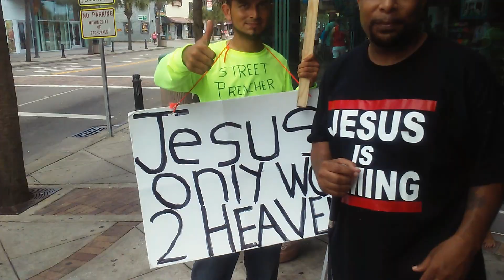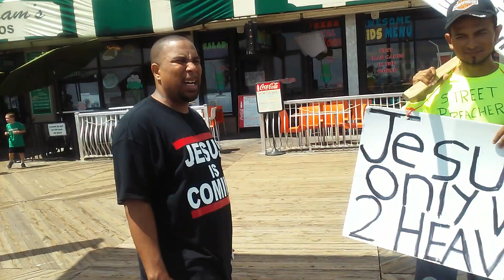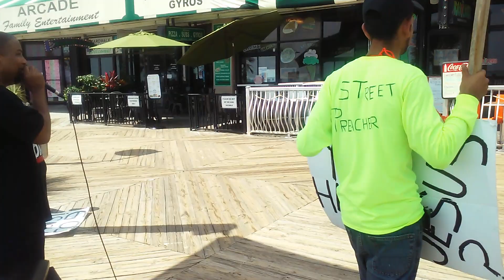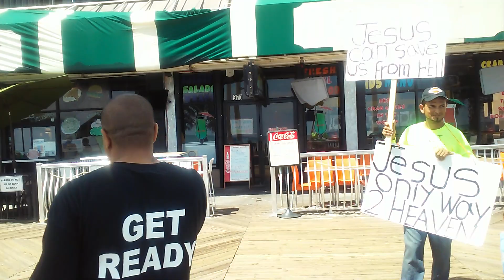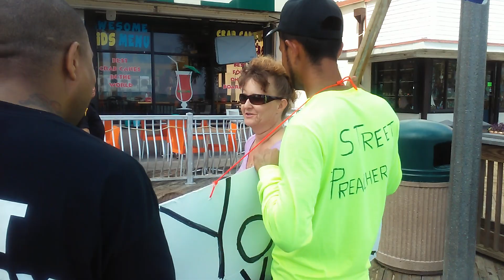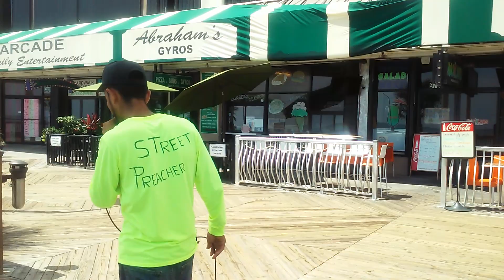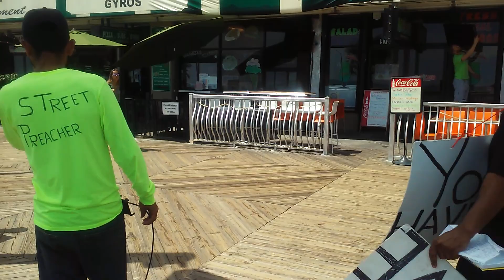Street Preaching(South Carolina Myrtle Beach)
Bro Mike Ministry
Skype: Bro Mike ManofGod

Live Streams are held every Thursday, 7 PM CST (5 PM EST) and Sundays 2 PM CST (12 PM EST). All are welcome to attend and fellowship with Christians who love God. We share dreams and visions, talk about the Gospel. God bless you and hope to see you soon. JESUS IS COMING!!!